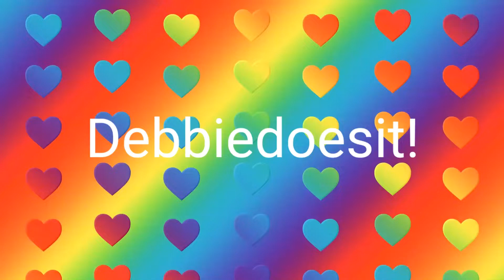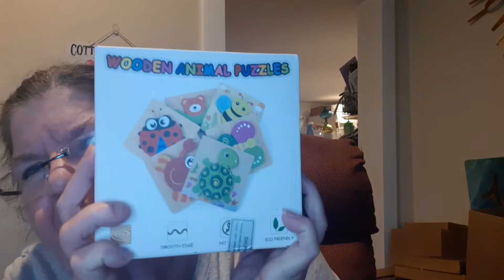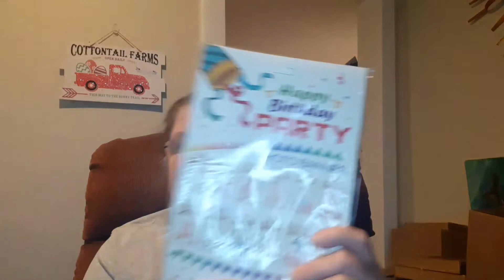King Kong Wholesale Baby Bundle April 2022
Food Thermos - 20oz Vacuum Insulated Soup Container, Stainless Steel Lunch box for Kids Adult, Leak Proof Food Jar with Folding Spoon for Hot or Cold Food (Pink)
$24.99

Baby Bath Toys, Light Up Baby Pool Toy with LED Light Whale Spray Water Toy for Toddlers Kids, Induction Sprinkler Bathtub Toys Bathroom Shower Swimming Pool Outdoor Water Toy(White)
$12.59

Triple Paste Diaper Rash Cream, Hypoallergenic Medicated Ointment for Babies, 16 oz
$26.99

Snug Kids Ear Protection - Noise Cancelling Sound Proof Earmuffs/Headphones for Toddlers, Children & Adults
$19.99

Fuzzy Blanket or Fluffy Blanket for Baby, Soft Warm Cozy Coral Fleece Toddler, Infant or Newborn Receiving Blanket for Crib, Stroller, Travel, Decorative (28Wx40L, XS-Flint Gray)
$11.49

$18

Comotomo Baby Bottle, Green, 8 Ounce (2 Count)
$22.99

$12.99

Baby Wipes, Huggies Natural Care Sensitive Baby Diaper Wipes, Unscented, Hypoallergenic, 1 Flip-Top Packs (56 Wipes Total)

Pidoko Kids Numbers Sound Puzzle - Wooden 123 Counting Board - Learning and Educational Toys for Toddlers
$12.99

JCREN Magnetic Letters and Numbers Alphabet Magnets ABC 123 Fridge Toy Set Educational Preschool Learning Toys Spelling Counting Uppercase Lowercase Math Symbols for Kids 3 4 5 Years
$9.99

6 Wooden animal puzzles
$22.99

Limited-time deal: Jamohom Wooden ABC Building Blocks for Toddlers 1+Baby Wood Alphabet Number Blocks 26 PCS for Stacking Preschool Learning Educational Games Montessori Sensory Toys for Kids 1.65"
$19.54

Baby Monthly Milestone Blanket - Personalized Newborn Growth Chart - Customized Soft Fleece Photography Background - Includes Premium Heart, Frame and Pink Bow Headband. 60" X 40"
$25.95

1st Baby Birthday Photo Banner from Newborn to 12 Months, Monthly Milestone Photograph Rustic Burlap Bunting Garland for Baby First Birthday Baby Shower Decoration
$10.99

TILLYOU Portable Changing Pad, Baby Travel Changing Pad for Diaper Bag, Diaper Changing Mat with Foam Head Pillow and Extra Pockets, Baby Stuff for Newborn, Baby Shower Gifts (Grey Animal)
$12.99

Total retail value-$273.63

I'd love to hear from you! I'd enjoy hearing your story too.
Mailing address:

Debra Neel
Jacksonville,  OH. 45740